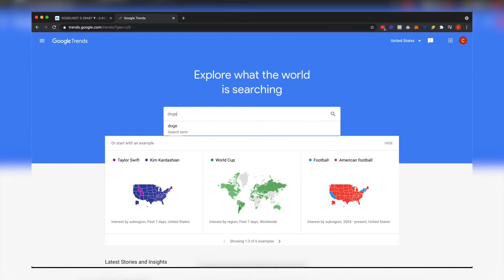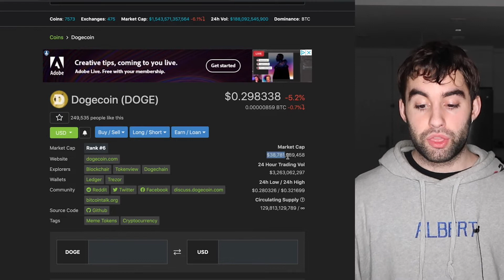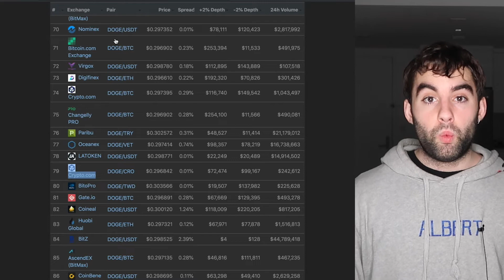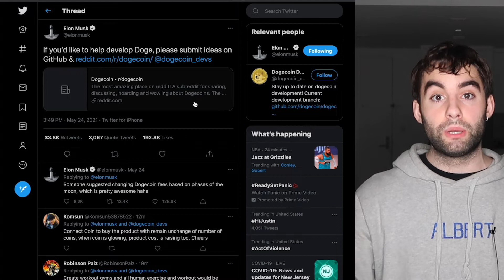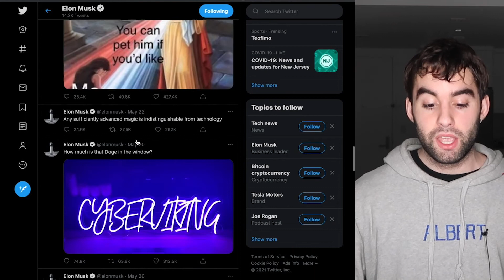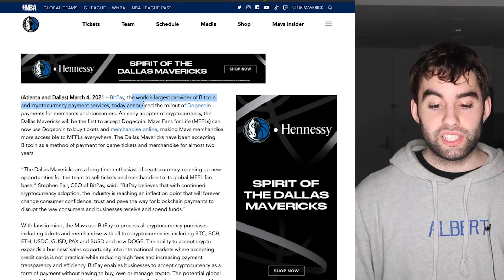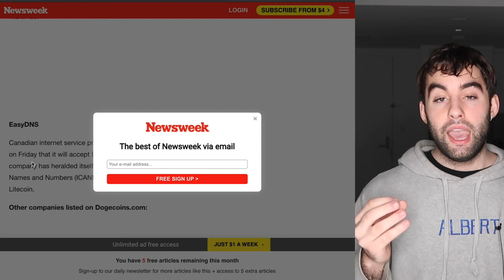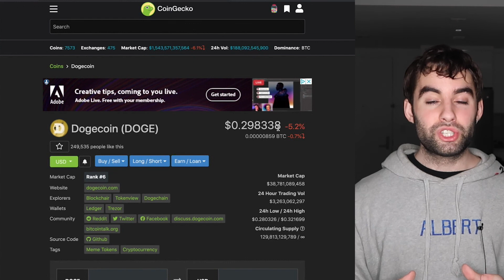Doge Will Moon To $1 If... (MUST WATCH!)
Can we see a $1 Dogecoin? Is it going to happen? These are questions that we need answered to know exactly where Doge is going.  For any Doge holder the question ponders their mind if Doge is going to see $1. I believe that Doge will without a doubt end up nearing $1 with bitcoins next leg up. There are many other contributing factors that will allow Doge to reach incredible heights.

With many new people being introduced to cryptocurrency via doge this makes me very bullish on the entire crypto space as money will flow from Doge profits and investors into other crypto currencies,

0:00 - Introduction
0:33 - Important announcement
1:01 - Don’t do this
2:01 - (MUST SEE THIS) Trends Vs. Chart & How Its EXACT
7:41 - Trading pairs importance
10:25 - Elon Musk & Mark Cuban
15:48 - Companies Accepting Doge
18:11 - PAYPAL + DOGE ?!? (in the future)
18:28 - Reddit Community Is STRONG

*** I DO NOT OFFER FINANCIAL ADVICE. THIS IS JUST RESEARCH AND THESE ARE VERY SPECULATIVE LOW MARKET CAP PROJECTS THAT CAN GO TO NOTHING ***